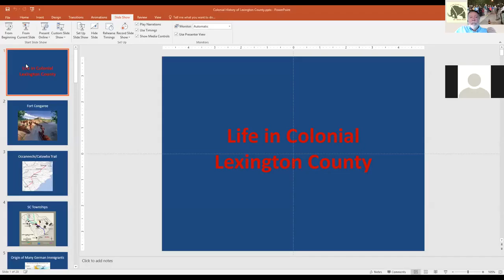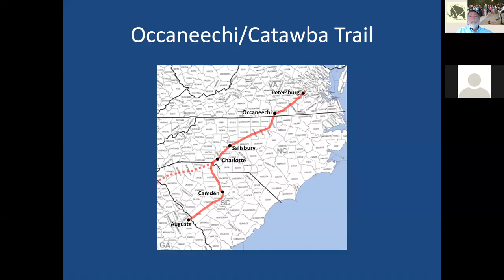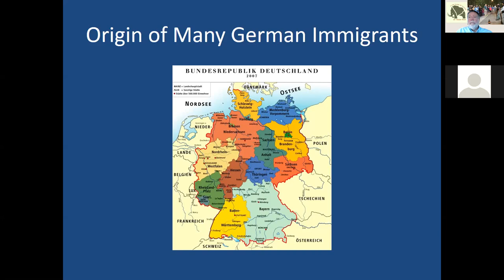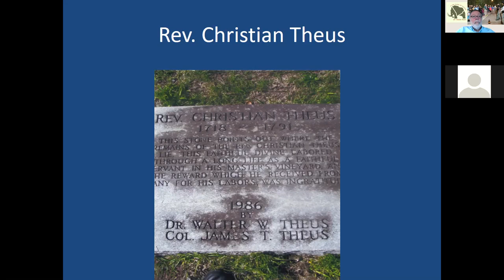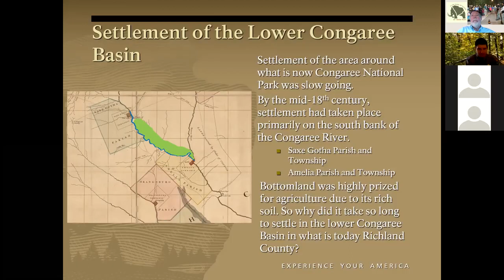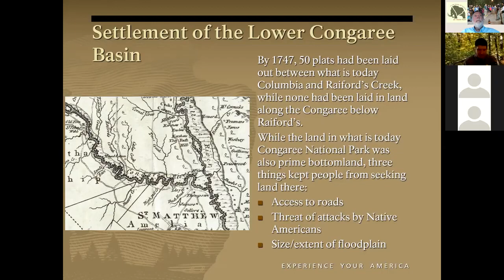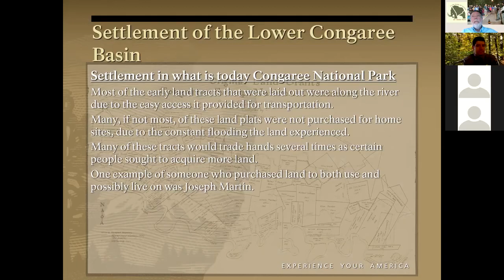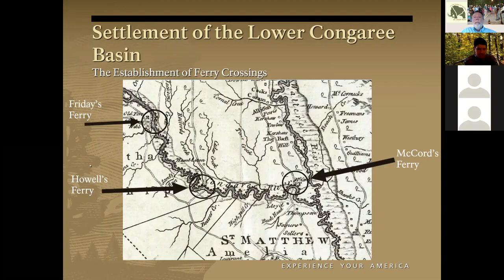What was Saxe Gotha? 18th Century settlement in the Congaree Creek area and Lower Congaree Basin.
For more information about the City of Cayce, SC, and the 12,000 Year History Park, visit our